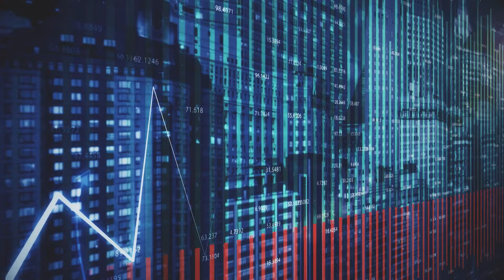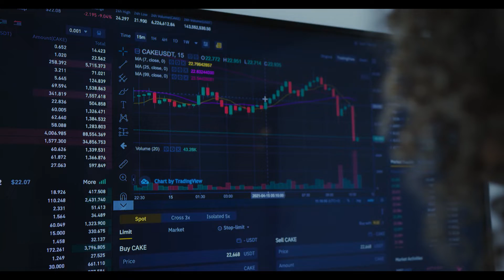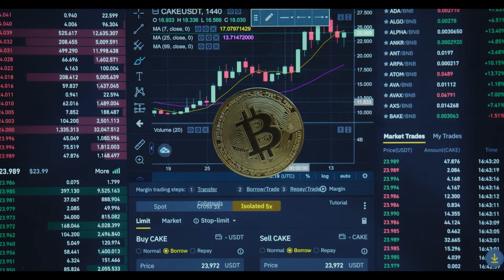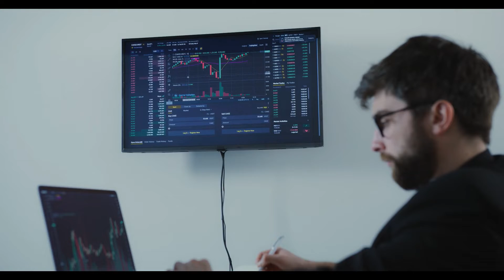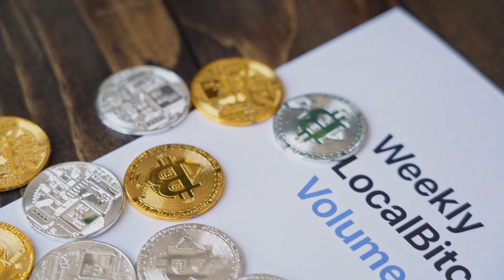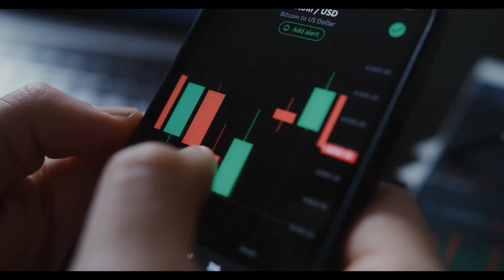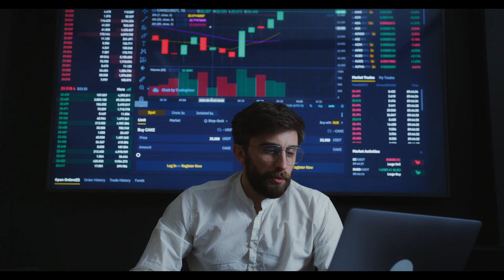XRP RIPPLE TO $127 SOON BECAUSE OF THIS 🚨